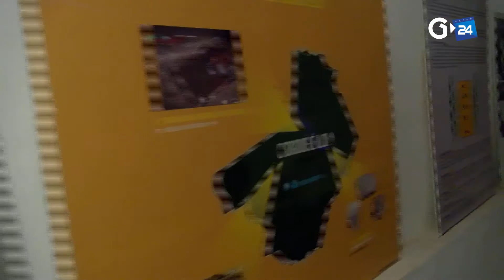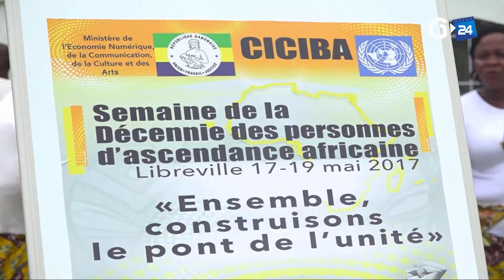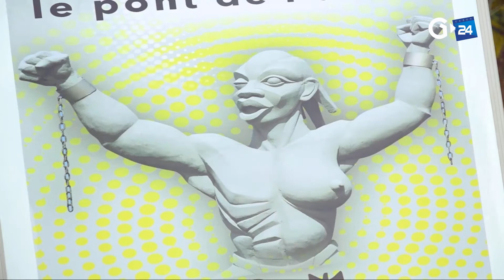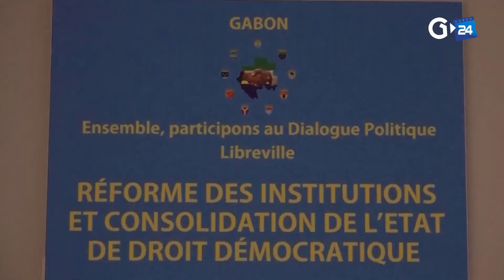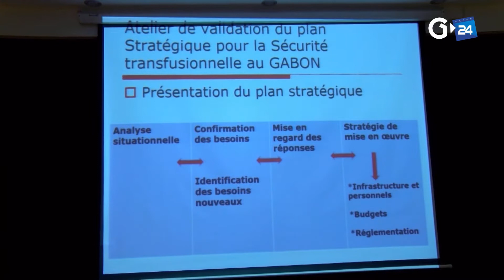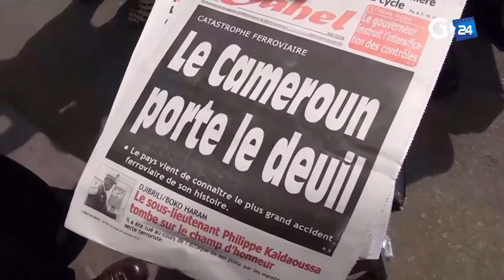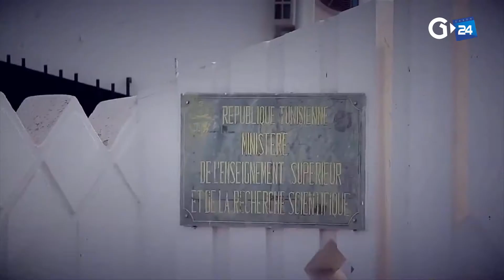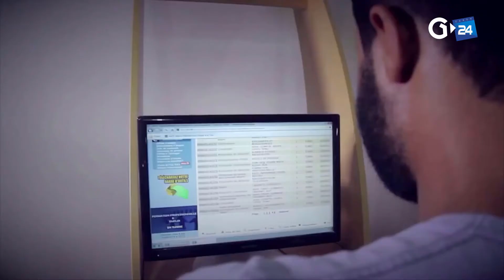JOURNAL GABON 24 DU 17 05 2017